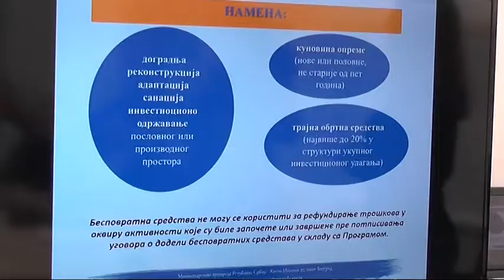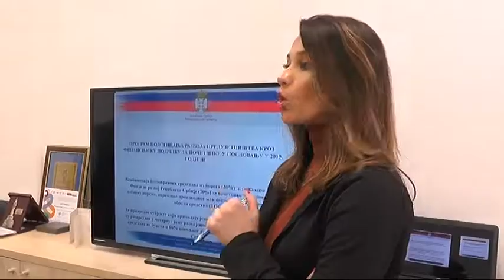PREZENTOVANI PROGRAMI PODRŠKE PREDUZETNIŠTVU